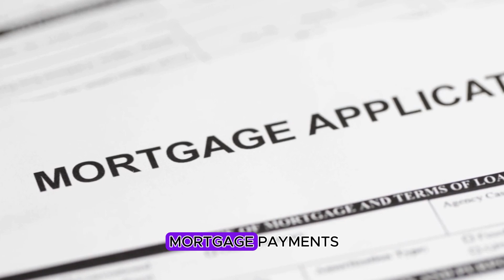Smart Investment: Buying a Student Rental with Your Child Living In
Discover the benefits of a smart investment strategy: buying a student rental property where your child can live. This approach not only provides a safe and convenient living situation for your child but also offers potential financial gains through rental income and property appreciation. Learn how this investment can pave the way for both educational and financial success. Who you work with matters.